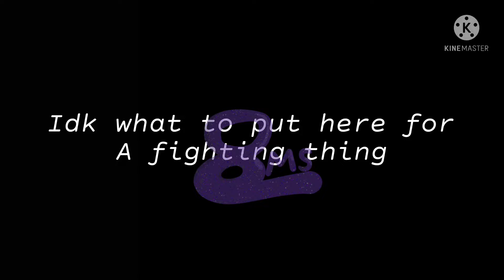{*The backrooms*} (PT 2/?)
TW: loud noises, jumpscare, gore+mention s of it, blood.

Characters
Bee
8MS
(Me)

YOOOO IM BACK!
Pt2

8 likes for pt 3!